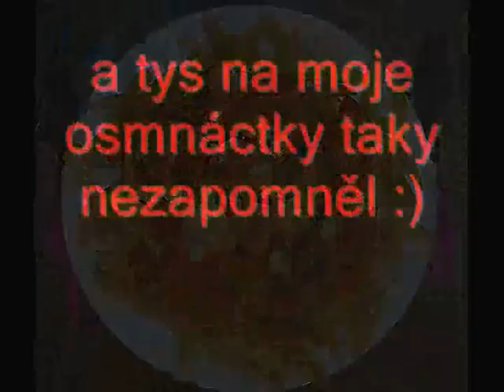Pro Tomáška od Alexky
Miluju tě